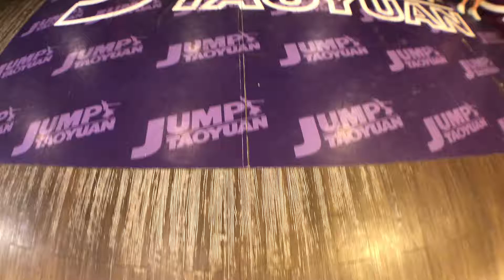20200701 薛薛老師 兒童街舞